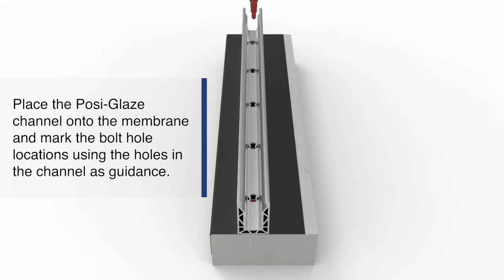BalconySeal Waterproof Glass Balcony system for PosiGlaze - Balustrade Superstore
We stock a range of modular glass panels to incorporate into our Frameless glass Balustrade & Spigot Balustrade systems for balcony glass projects.

We can also manufacture bespoke glass to customers requirements.